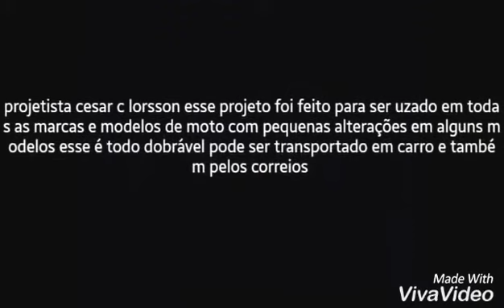Suporte limitador csr (com 3 rodas )